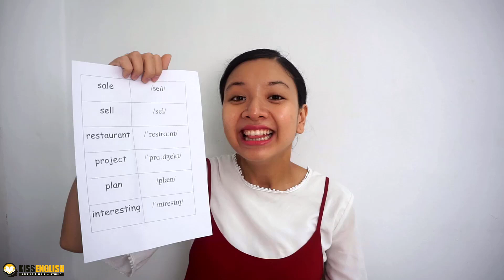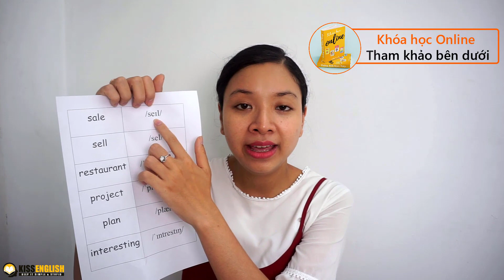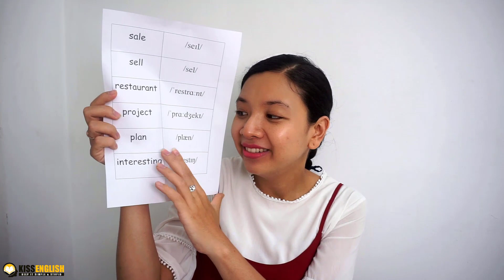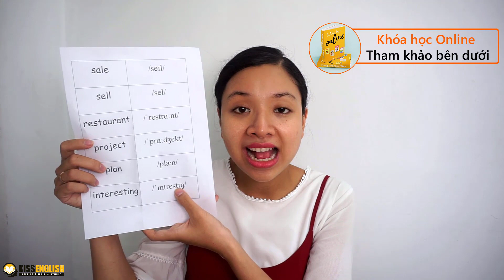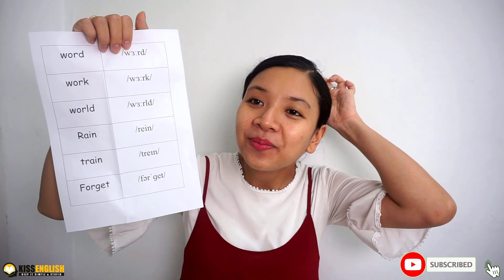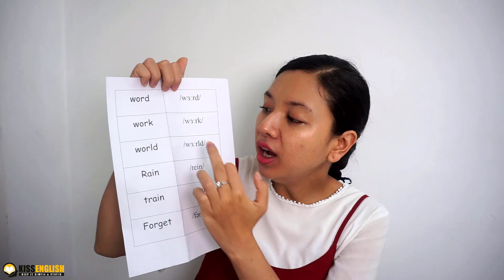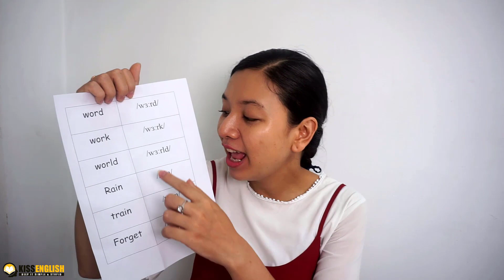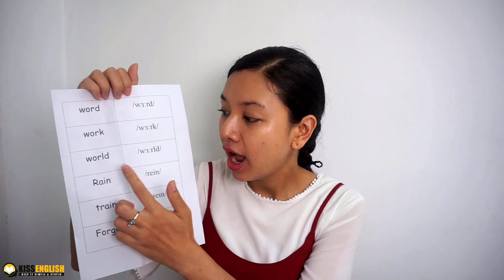Những Từ Hay Phát Âm Sai Trong Tiếng Anh (Phần 2) | KISS English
🎉 Đây là danh sách Những Từ Hay Phát Âm Sai Trong Tiếng Anh, mọi người xem ở phần nội dung phía dưới nhé:
- sale /seɪl/
- sell /sel/
- restaurant  /ˈrestrɑːnt/
- project /ˈprɑːdʒekt/
- plan   /plæn/
- interesting /ˈɪntrestɪŋ/
- word /wɜːrd/
- work  /wɜːrk/
- world /wɜːrld/
- Rain /rein/
- train /treɪn/
- Forget /fərˈɡet/
 😍 Thủy hị vọng qua video này sẽ giúp các bạn sẽ biết đọc, biết mình sai ở đâu và sửa cũng như là sử dụng được từ đúng hơn nhé.